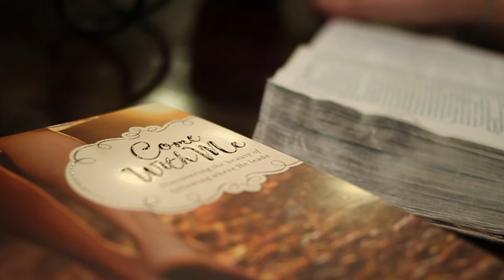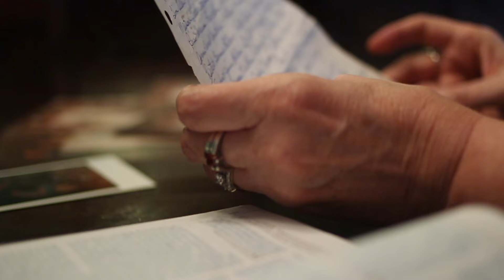Come with Me small group study | Session 11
There is untapped revolution, untapped power, and untapped transformation found in prayer, but do we really understand that? If we did, what might happen in our faith and in us?

for free downloadable journal, prayer book, videos, graphics to host your own free Come With Me study in your church, small group, home, personal use, or your ministry.